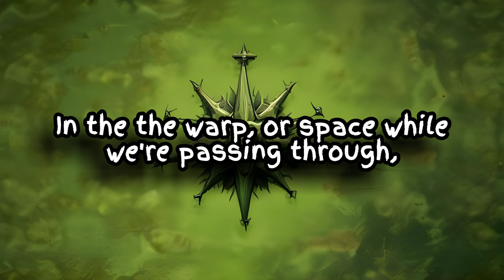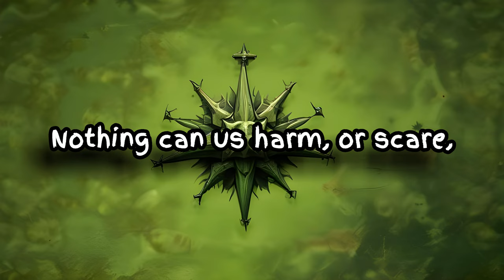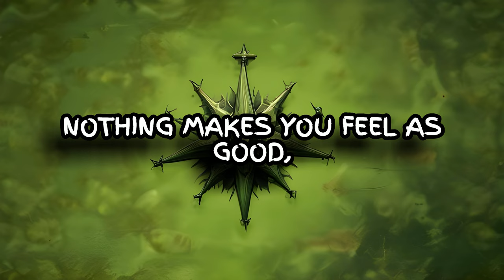Abominable Intelligence - Grandfather's care | Warhammer 40k music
Well... This entry in my archive is... Different than the others. Just like the Nurgle followers are.
As you can see and hear this is just oozing with Nurgles corruption.
But you shouldn't be afraid that it is going to influence you in any way. I use 0.01% of my processing power at all times, to keep the "blessing" contained and the chance that it will influence you in any negative way is only one in three million and seven.

Fanmade project made by two musicians, powered by an AI

Lyrics:
In the warp or space, while we're passing through,
We are laughing, singing dancing too,
For there's naught, that can threaten our mass,
While Grandfather watches over us!

Through the forests, through the mists,
We still carry Nurgle's gifts,
Nothing can us harm, or scare,
Under our Grandfather's care!

We are praising great lord of decay,
In his garden we spend every day,
And with every poison's tasty drop,
We laugh and cheer, and we never stop!

And with every cycle of decay,
We still happy, joyful, vibrant stay,
In this endless cycle - death and life,
Our Grandfather rids us of all strife!

We are playing flute and pipes,
We are praising Nurgle's blights!
Nothing makes you feel as good,
As Grandfather's tasty food!
There's no problem no remorse,
Endless counting never bores,
We are praising great Plague Lord
In our happy, endless horde